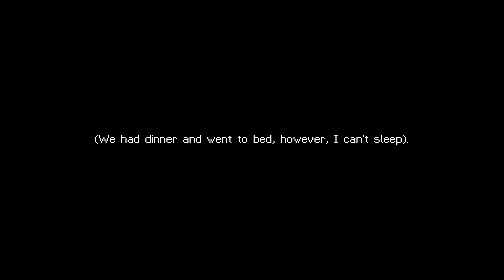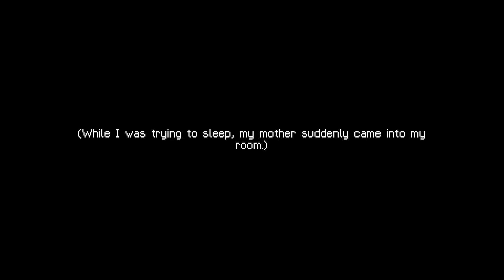The Moon Has Faded Away - PC Horror game (Demo) HD 4K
The Moon Has Faded Away is a really surreal PS1 styled first individual horror game...quick time events. well Quite Quickly ...you have just enough time to react and your guided from scene to scene and the game has a really good feel to it music is and sound are not too bad but needs work...but this is a demo. I was not scared at all but the premise is very scary .recommend you give it a go !
DEMO
also Glenn Miller sucks :)